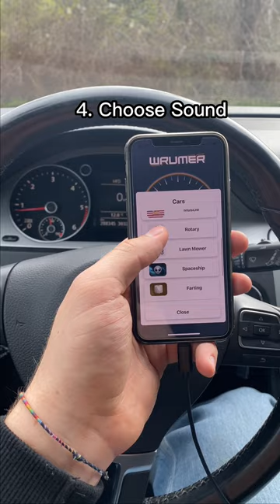That Tractor sound is Ridiculous 😂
🚗 Works on all cars
🌎 Shipping Worldwide
🏆 Referral Program